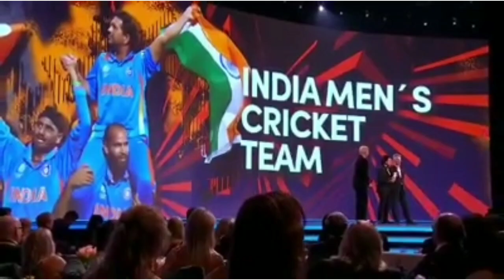Legendary Sachin Tendulkar is best Laureus sporting moment Winner... 😍😍 Indian..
Sachin Tendulkar being lifted on the shoulders of his teammates after their World Cup triumph at home in 2011 was voted the Laureus best sporting moment in the last 20 years.
With the backing of Indian cricket fans, Tendulkar got the maximum number of votes to emerge winner ...
Tendulkar, competing in his sixth and last World Cup, finally realised his long-term dream when skipper Mahendra Singh Dhoni smacked Sri Lankan pacer Nuwan Kulasekara out of the park for a winning...
The charged-up Indian cricketers rushed to the ground and soon they lifted Tendulkar on their shoulders and made a lap of honour, a moment etched in the minds of the fans.
Former Australian skipper Steve Waugh handed the trophy to Tendulkar after tennis legend Bros Becker
announced the winner at a glittering ceremony.
Proud of an Indian.